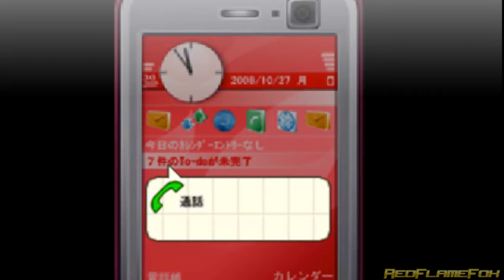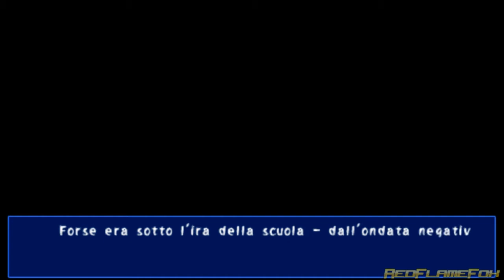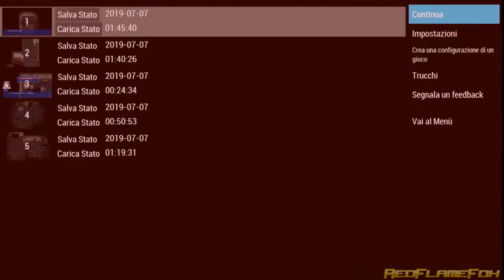Corpse Party (ITA) - Parte 4